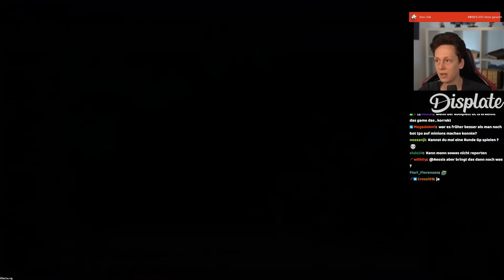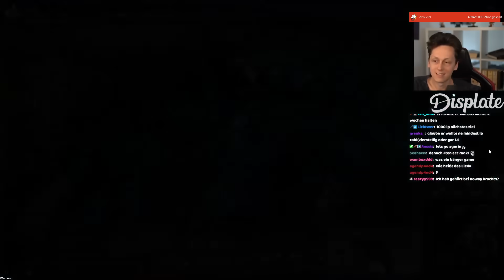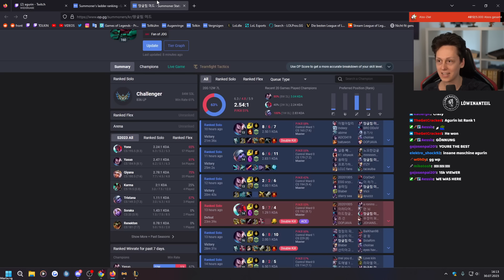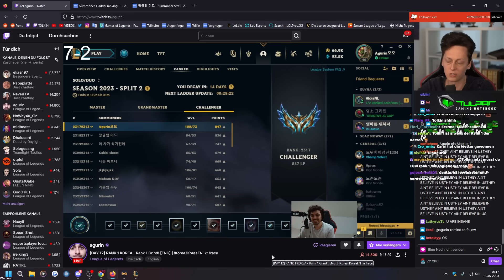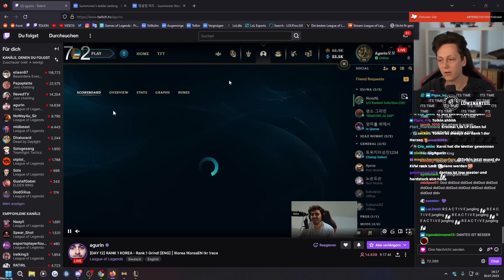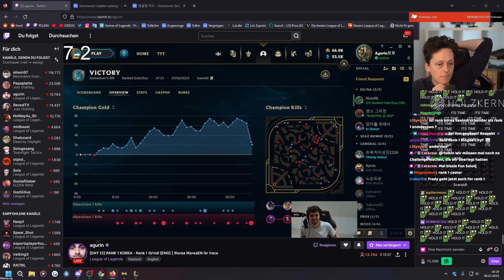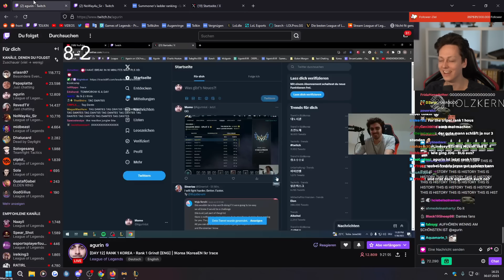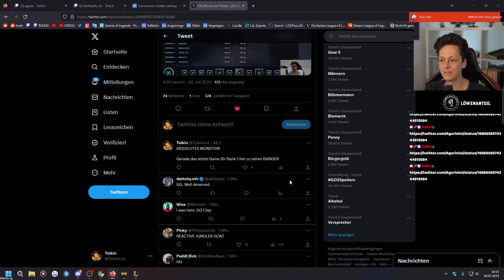Agurin ist einfach RANK 1 in Korea! Komplette Maschine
Social Media!